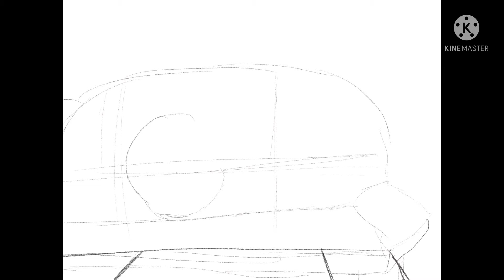Just Me Chillin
Provided by NonCopyrightedSounds

Hope I don’t get Copyright 😅
Also yeah, the thing I’m watching on the tablet is The Music Freaks